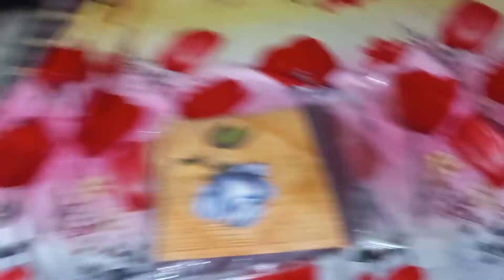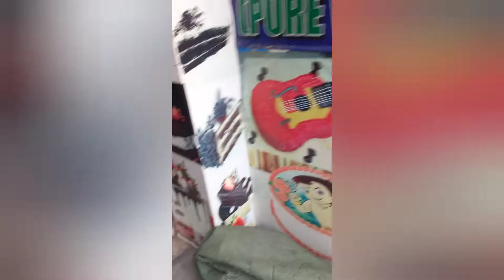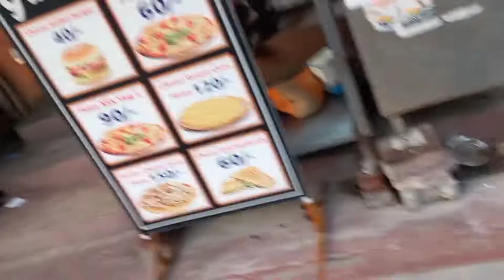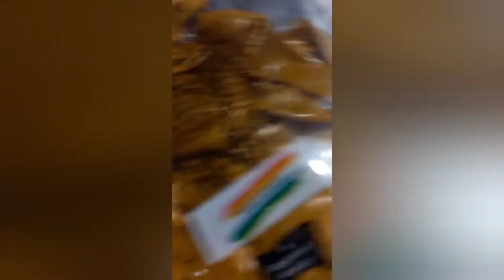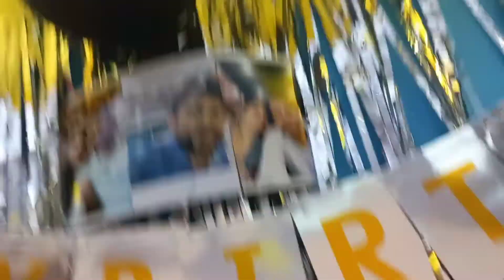husband Ko Diya surprise birthday Kaisi ki taiyari Neha Naazneen Vlogs Subscribe me 🎂👏🎊🎉🥳🤔🎈